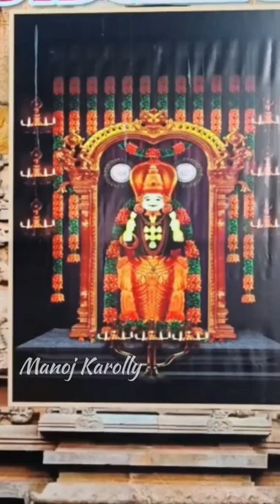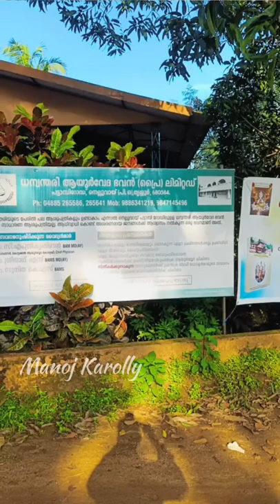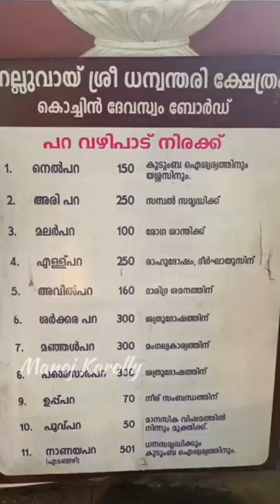വൈദ്യനായ ഭഗവാൻ, നെല്ലുവായ് ശ്രീധന്വന്തരി മൂർത്തി ക്ഷേത്രം. | Nelluvay dhanvantharimoorthi temple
nelluvaya sri dhanwanthari moorthi temple.